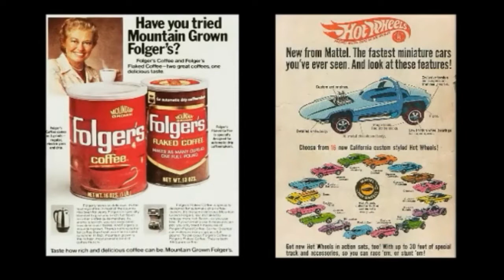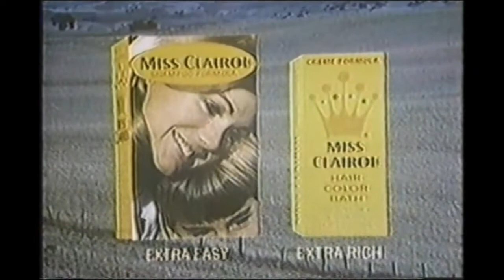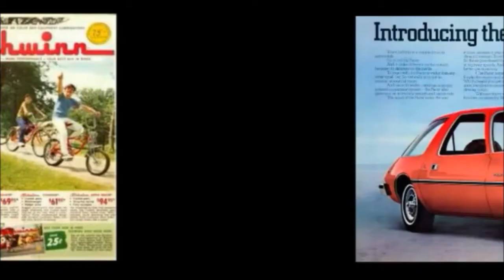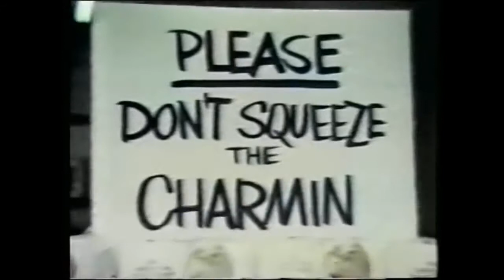Remember These 1970's Advertisements, Volume 2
Remember those Commercials you saw when you were a kid? These Ads from the 1970's might bring back some memories!